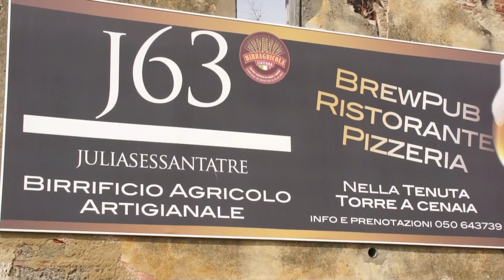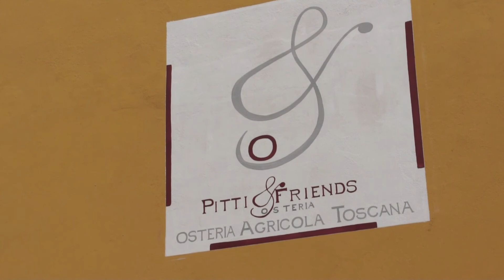Torre a Cenaia -Tenuta Agricola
Ristorante, Pizzeria, Birrificio, Cantina, Gite in carrozza